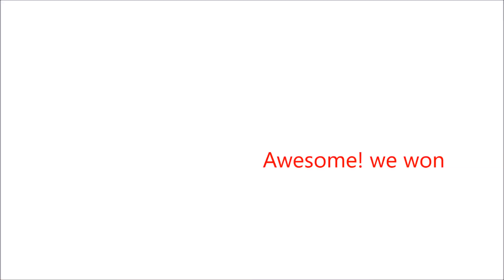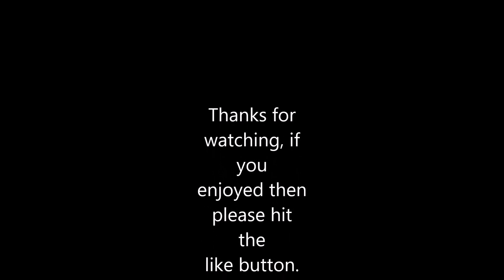Overwatch Summer Games - LucioBall